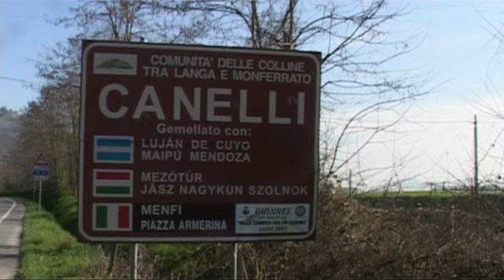Cameracar 16°Rally colli del monferrato 2014 Arione-Cestari Renault Clio R3C 2° di classe!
Luca Arione ed Elena Cestari sulla Renault Clio R3C di Chrono Sport.
On Board Video Cameracar.